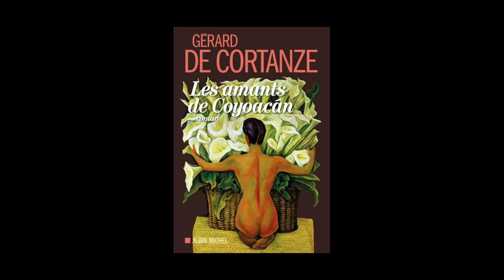Gérard de Cortanze - Les amants de Coyoacan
Gérard de Cortanze vous présente son ouvrage "Les amants de Coyoacan" aux éditions Albin Michel.
Notes de Musique : “El Mariachi” (by The Freak Fandango Orchestra). Free Music Archive.